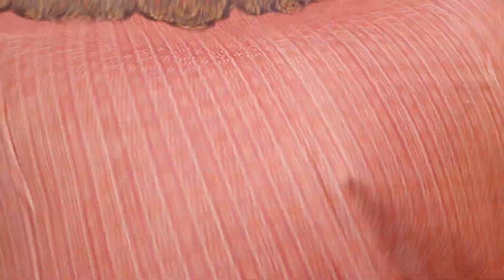পূর্ণিমা শাড়িতে অরজিনাল পাকিস্তানি মালহার ডিজিটাল লোন ড্রেস কালেকশন